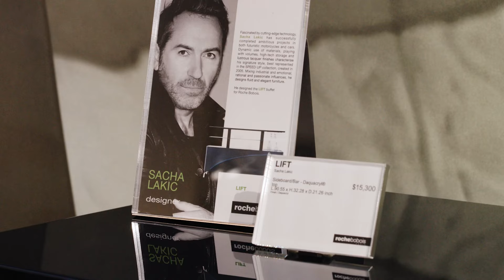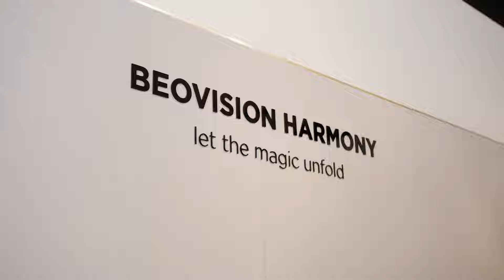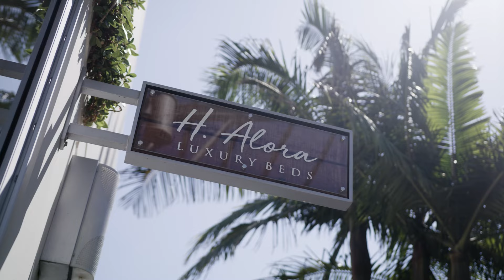M.O.D. Episode #10: A Guide to Gifting Luxury Design (Masters of Design)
The best time of the year is here, and whether you’re on the hunt for the ultimate holiday gift, or wanting to spruce up your home with a luxurious touch, this episode of Masters of Design showcases the most extravagant pieces from SOCO + The OC Mix.

Join us as we take you on a tour of SOCO's world-class design showrooms to see the most stunning and noteworthy pieces, all of which will leave you feeling inspired and ready for the holiday season.  SHOP THE VIDEO:

H. Alora